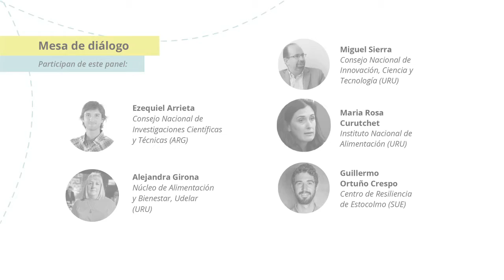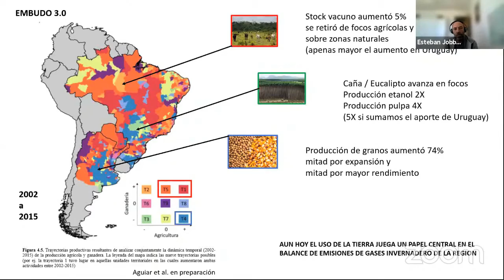Trailer 1er. encuentro virtual de "Saberes sobre la mesa": "Alimentación y crisis: Resiliencias"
1er. encuentro virtual para comprender, discutir e imaginar colectivamente, cómo navegar la complejidad de nuestros sistemas alimentarios

23 y 24 de Mazo 2021
Esta primera edición del ciclo "Saberes sobre la mesa" giró en torno a el tema “Alimentación y crisis: Resiliencias”.

Durante dos días, buscamos aproximarnos a los principales desafíos y oportunidades vinculados a la alimentación y a la sostenibilidad que existen en el presente, reconociendo especialmente un contexto de diversas crisis que atraviesan nuestros sistemas alimentarios globales y locales, y que se conectan con todos y todas desde un espectro amplio de prácticas alimentarias en las que participamos día a día.